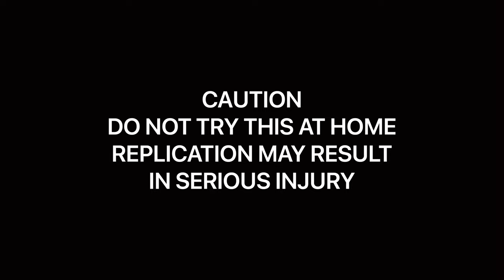HANDLING SUPER DEFENSIVE ADDER!! (Slow worms and more!) {UK}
Please do not attempt anything you see in this video at home.
Handling a beautiful young super defensive/aggressive adder
UK’s Only venomous snake!